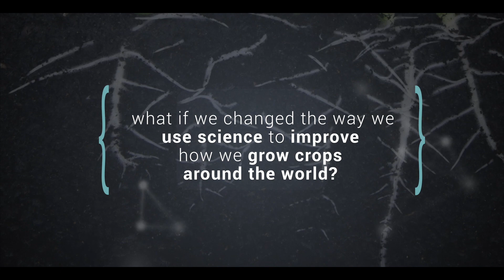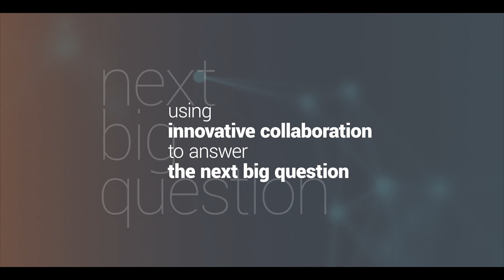Precision Agriculture to Improve Crop Health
How can we protect our food crops and reduce the use of pesticides? Kind of a big question isn’t it? As the global population rises, there is an ongoing need to produce more food. And it isn’t easy. In addition to the challenge of climate change – pests and pathogens attack and destroy crops, and pesticide use can bring additional risks to the environment and to human health. So what if we changed the way we used science to improve how we grow crops around the world?

What if we used computational biochemistry and genomic mapping, and paired them with machine learning and robotics? And what if we used data, and genomic technology, to quickly identify and test new pest management products, determining their ability to attack specific diseases, on specific crops? Well, that’s exactly what we did.

The Digital Technology Supercluster solves some of industry’s and society’s biggest problems through Canadian-made technologies. We bring together private and public sector organizations of all sizes to address challenges facing Canada’s economic sectors including healthcare, natural
resources, manufacturing, and transportation. Through this ‘collaborative innovation,’ the Supercluster helps to drive solutions better than any single organization could on its own.

The Digital Technology Supercluster is led by industry leaders such as D-Wave, Finger Food Advanced Technology Group, LifeLabs, LlamaZOO, Lululemon, MDA, Microsoft, Mosaic Forest Management, Sanctuary AI, Teck Resources Limited, TELUS, Terramera, and 1Qbit. Together, we work to position Canada as a global hub for digital innovation. Learn more and see a full list of Members